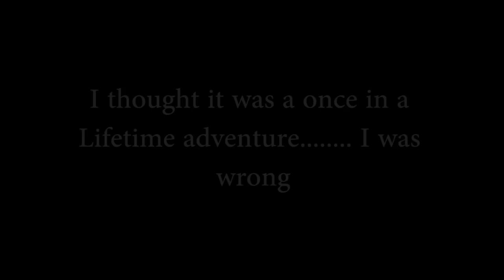Driving CANADA to MEXICO in 23 hours | [ Part 15 ]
Episode 15 of my incredible 500 day Solo Motorcycle Trip from Argentina to Alaska back in 2013 on my KLR 650.

This is a blast from the past, I filmed this almost 3 years ago and I finally had the time to edit and share it. It's nothing compared to my recent productions but a nostalgic view on how my career started and my early days of filming.

This video is a great example to show everyone that you have to start somewhere to make your dreams come true, you also don't loads of money or fancy gear, just a sense of adventure, creative intelligence and courage. Remember I did it all on 1 camera , and you can too!

All shot on a GoPro 2 HD

to start your own journey!